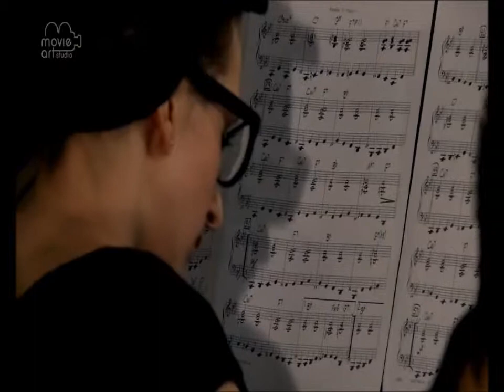"Perdido" II Międzynarodowe Integracje Jazzowe Big Band Workshops Krzeszowice 2013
II Międzynarodowe Integracje Jazzowe BIG BAND WORKSHOPS KRZESZOWICE 2013

Koncert finałowy
Utwór: PERDIDO

BIG SWINGIN' BAND
kierownictwo artystyczne Jerzy Suruło

skład:

Magdalena Suruło- as
Grzegorz Baran-as
Sebastian Steć-ts
Krzysztof Matejski-ts
Jerzy Suruło -bs (band leader)

Roman Marczyński-tp
Krzysztof Bukowski-tp
Tomislav Susić- tp
Zbigniew Szwajdych-tp

Paweł Stefan-tb
Paweł Pukowiec-tb

Frank Parker-dr
Aleksandra Mazur-p
Daria Gędoś-bg
Arkadiusz Dec-g
Joanna Czak- percussion
Artur Bożek-percussion